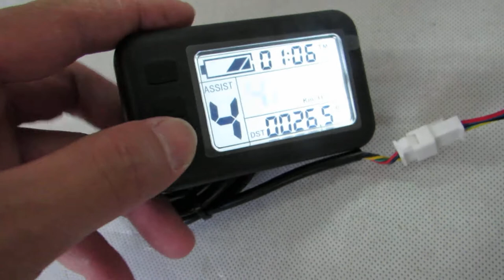NEW LCD - 24 inch 750W rear hub motor - electric bike conversion kit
Work with Leaf NEW LCD:
More function:
* Cruise
* Reverse
* Regen brake
* Mph / kmh
* Battery gauge

Convert your common bike to electric bike with leaf 24 inch 36V 750W rear hub motor bike conversion kit.

Electric Bike Kit Detail:
* 24 inch alloy rim ( tire: 24 × 1.75  / 1.95"  )
* 36V 750W rear hub motor -- brushless gearless
* 36V 12-MOSFET bldc motor controller working with NEW LCD ( Display speed, mileage, battery gauge.. )
* Twist throttle ( Red: + 4.5V, black: GND, green: signal )
* Brake lever ( Low voltage to cut off power )
* Three button ON/OFF switches to control "cruise","reverse","regen brake"..
* Max speed: 38.8 kmh / 24 mph (LCD can set Max limited speed from 0 - 40 kmh)
* Mechanical brake: Disk / V
* Install: spacing of 135mm fork
* Cable location: shaft end , RIGHT